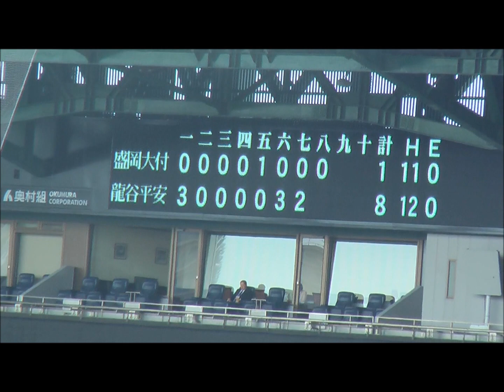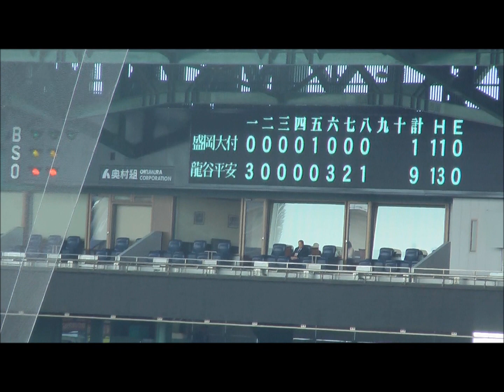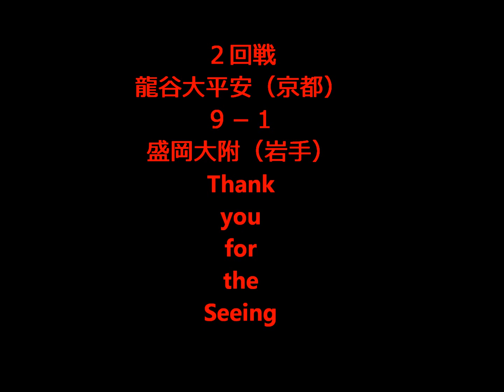第９１回選抜２回戦 龍谷大平安９－１盛岡大附 ７回裏~ゲームセット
第９１回選抜高校野球大会７日目第２試合　2019ＭＡＲ29
２回戦　龍谷大平安（京都）９－１盛岡大附（岩手）
７回裏途中~ゲームセット　（編集有り）